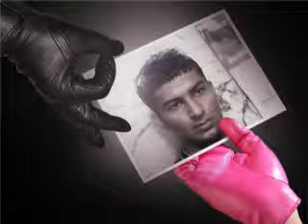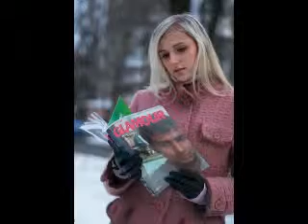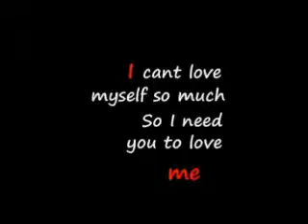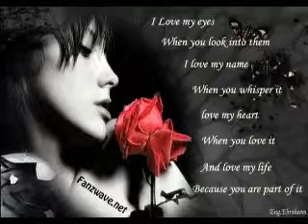TU_HI_SADE_JIND_TU_HI_SADE_JAAN_(_*_JAZ_ DHAMI_ Ft_AMAN_HAYER__)